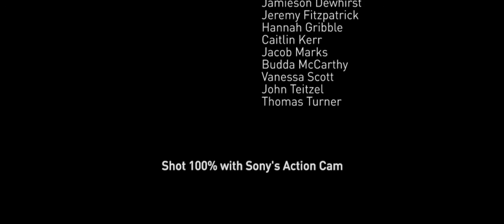Kedron State High - Borneo 2013